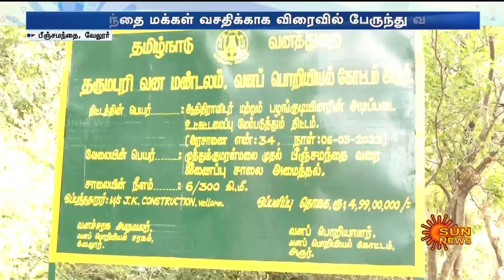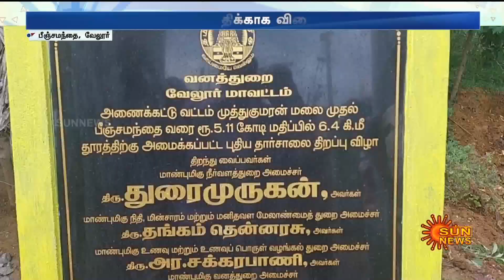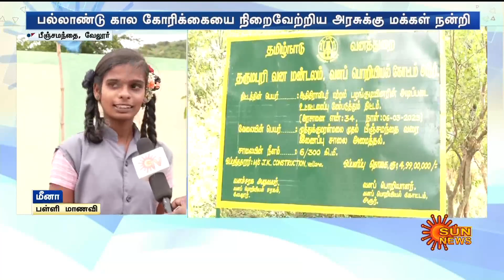இனிமே School-க்கு சீக்கிரமா போவோம்.. அரசின் செயலுக்கு நன்றி தெரிவிக்கும் மக்கள் | Vellore | SunNews